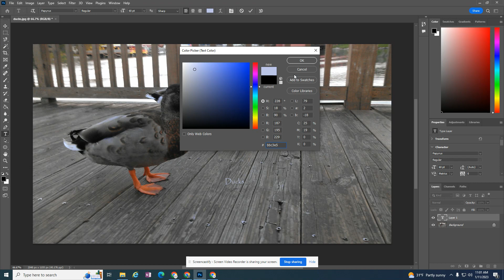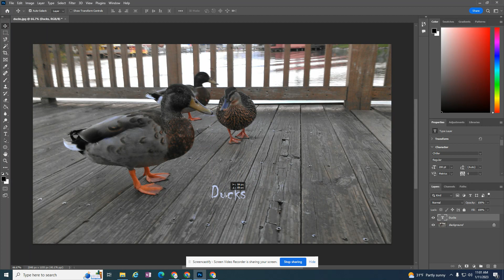Photoshop: Basic Text and Move Tool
Add text to an Photoshop file, change font, move font (use the move tool).

You are welcome to use any of the files in this shared folder.  Simply download onto your computer and follow along with tutorials presented.